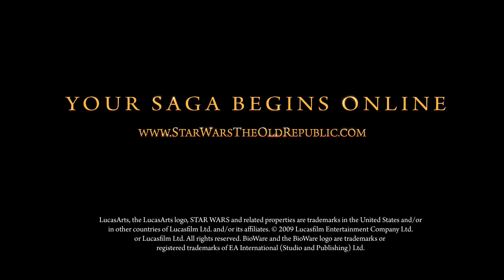SW:TOR - Decieved Trailer (HD)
A cinematic trailer for the MMO Star Wars: The Old Republic. The game is currently under development by Bioware and its release is to be announced.

Play Star Wars™: The Old Republic™ and forge your own Star Wars™ saga in a story-driven massively-multiplayer online game from BioWare and LucasArts. Explore an age thousands of years before the rise of Darth Vader when war between the Old Republic and the Sith Empire divides the galaxy.

Choose to be a Jedi, a Sith, or from a variety of other classic Star Wars roles, and make decisions which define your personal story and determine your path down the light or dark side of the Force. Along the way you will befriend courageous companions who will fight at your side or possibly betray you based on your actions. Together, you will battle enemies in dynamic Star Wars combat and team up with other players to overcome incredible challenges.

Game Setting:

The Galactic Republic stood for generations as a bastion of peace in a galaxy of warring star systems. Protected by its stalwart Jedi guardians, the Republic held the greatest hope for the progress of civilization and galactic unity.

Deep in unknown space, however, a mighty Sith Empire was forged, led by dark Sith Lords who dreamt of galactic domination and vengeance against their ancient Jedi enemies. After centuries of preparation, the time came for the Sith to make their return.

With a massive fleet and an awe-inspiring army of fearless troops, the Sith Emperor launched a surprise assault, quickly capturing dozens of worlds in the Outer Rim, and sparking a war unlike any other in the galaxys history.

From the frozen wastes of Ilum to the desert plains of Dathomir, violent battles killed untold millions. Despite its avowed neutrality, surface structures on the water-covered world of Manaan were completely destroyed, forcing the Selkath to retreat to their ocean underworld. Other star systems fared worse—some destroyed, others left uninhabitable. The carnage concluded with the Sith Empire sacking the Republic's capital planet of Coruscant and forcing the Republic Senate into the controversial Treaty of Coruscant.

In the years since the treaty, fear and uncertainty have gripped the galaxy, enabling the Sith Emperor to pursue his own mysterious purposes while the Republic has made efforts to rebuild its infrastructure and adjust military priorities to the new galactic landscape.

Now, tensions between the Republic and the Empire are running high, and a series of border skirmishes and proxy wars have broken out, even on planets as historically peaceful as Alderaan. The uneasy truce established by the Treaty of Coruscant is quickly tearing apart at the seams, and a return to all-out war has begun in all but official terms.

A new generation of heroes, both light and dark, emerges to face the difficulties of these chaotic times, and fight for the fate of the galaxy in this most desperate age.